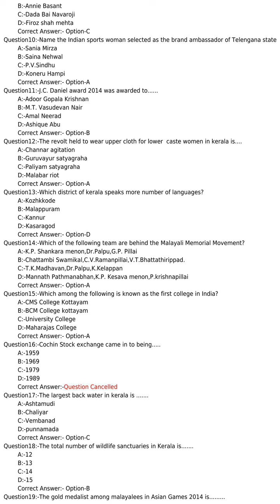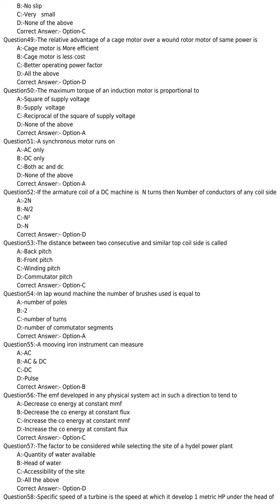KPSC answer key of SUB ENGINEER KSEB